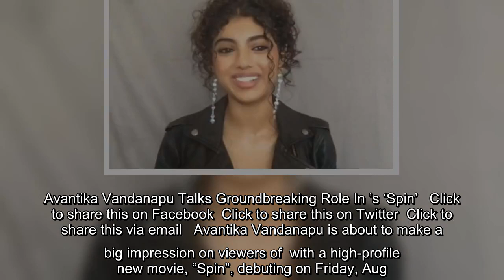Avantika Vandanapu is about to make a big impression on viewers of Disney Channel with a high-profil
Avantika Vandanapu is about to make a big impression on viewers of Disney Channel with a high-profile new movie, "Spin", debuting on Friday, Aug. 13. ET Canada's Morgan Hoffman spoke with Avantika Vandanapu about the project, in which she plays an Indian-American teenager who unlocks a previously unknown talent for DJing. "There aren't many films,…